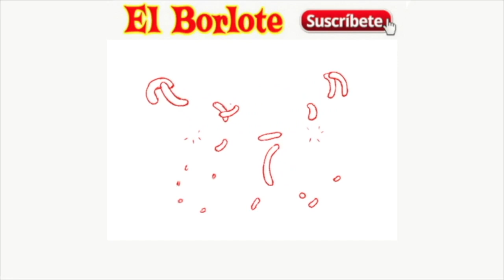Jorge Zarza Festeja Cambio de Danielle Dithurbide por Carlos Loret de Mola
Después de que Televisa anunció que a partir de la próxima semana prescindirá de los servicios de Carlos Loret de Mola, su competencia representada por el periodista Jorge Zarza de Tv Azteca está feliz ya que ahora se verá las caras todas las mañanas con Danielle Dithurbide, la cual entrará al relevo.